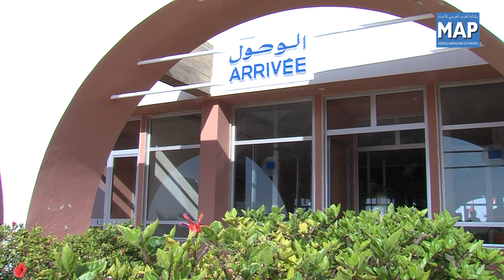إطلاق رحلات جوية تربط بين الدار البيضاء وكلميم وطانطان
تم مساء أمس الاحد إعطاء الانطلاقة الرسمية لاستئناف الرحلات الجوية بين مطار محمد الخامس بالدار البيضاء وكل من مطاري كلميم وطانطان وذلك في إطار الالتزام الذي تعهدت به الحكومة في إطار المقاربة الجديدة للمساهمة في تنمية الأقاليم الجنوبية للمملكة.